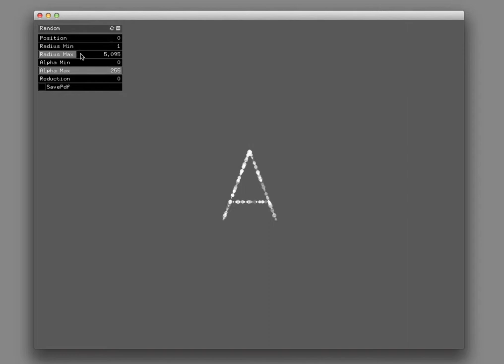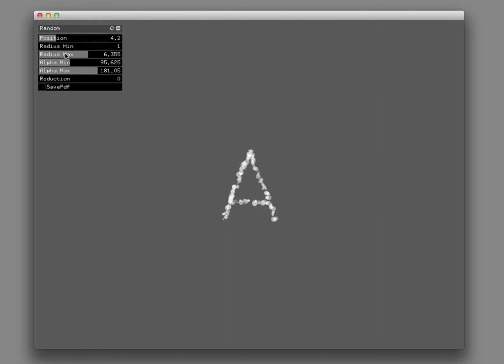Letter A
Generative dot compositing.